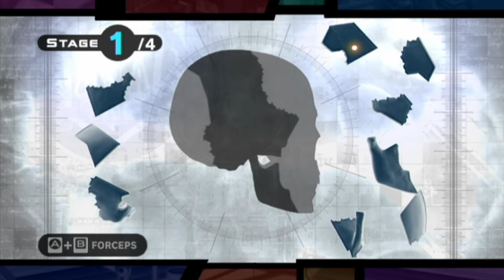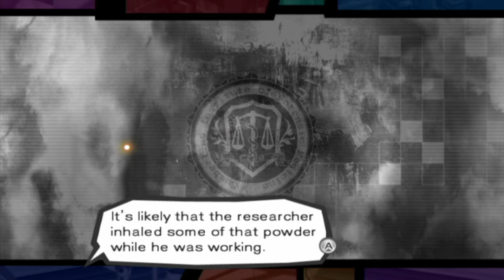Mystery Skeleton - TRAUMA TEAM w/ UDJ & TheNSCL - Episode 31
The next step in our fight against the deadliest virus known to humankind comes in the form of a decayed, broken skeleton. How will this help our case??
Follow me on Bluesky!